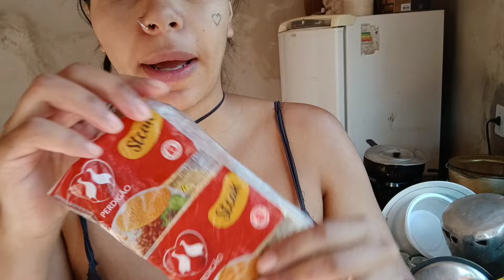MEU TAMPÃO SAIUUU 🥵 SERÁ QUE VEMMM